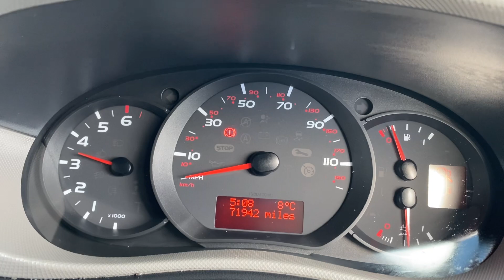NISSAN NV400 NK67EFD